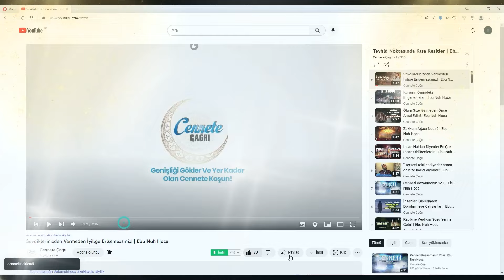Kurtuluş Reçetesi | Ebu Nuh Hoca